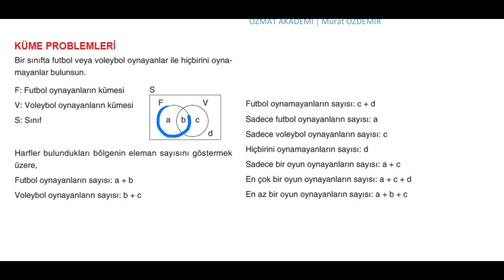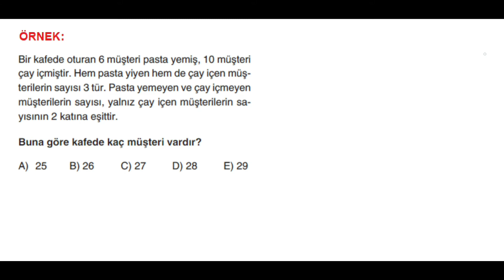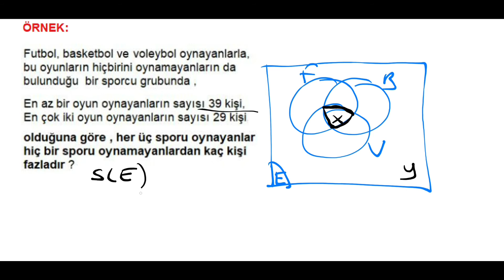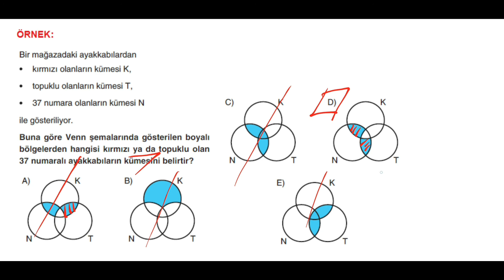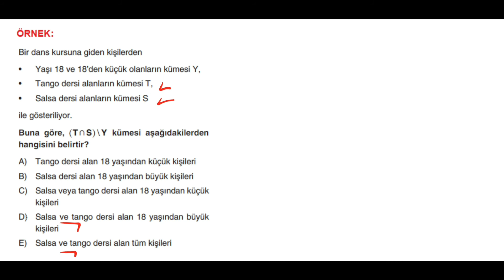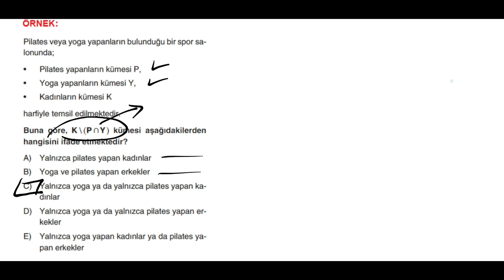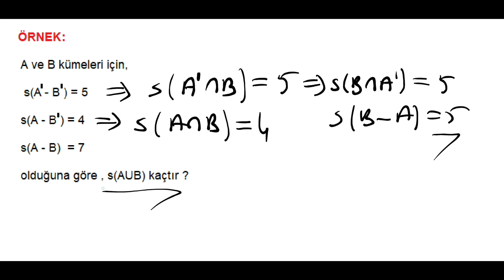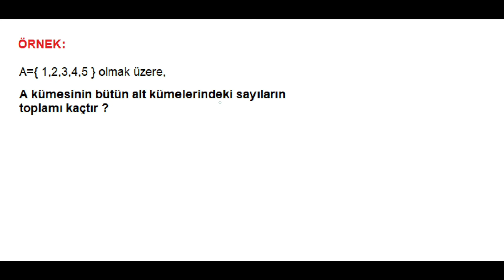KÜMELER 3 TYT KAMPI 2021, #55 GÜNDE TYT MATEMATİK KAMPI +PDF